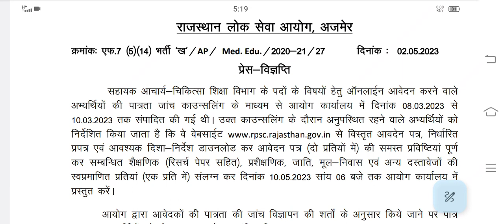rpsc 1st grade latest news today,1st grade new vacancy 2023,rpsc news today,Rpsc 2nd grade Vacancy